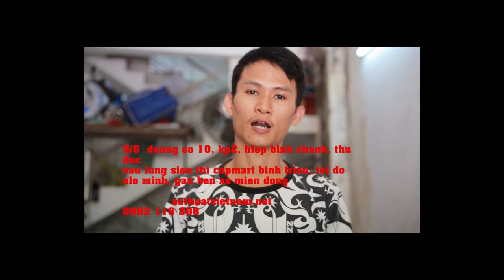phân biệt cần số xe cub rin và lô phụ tùng rin zin xe cub 78,79,80,81,82,86,cánh én, custom, chaly